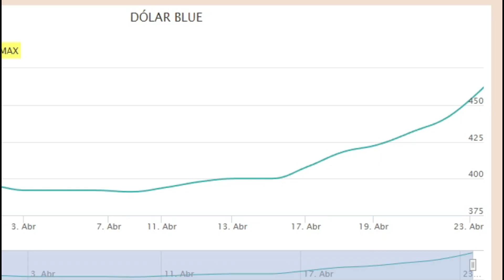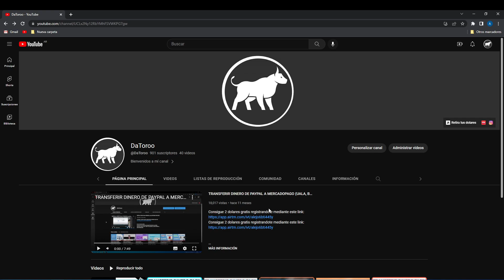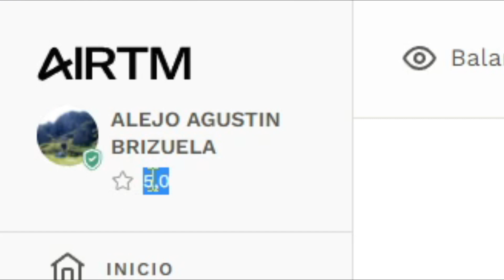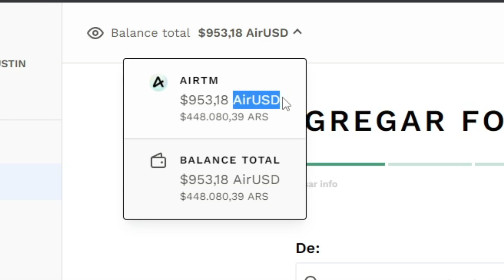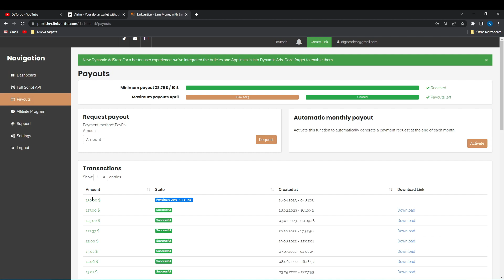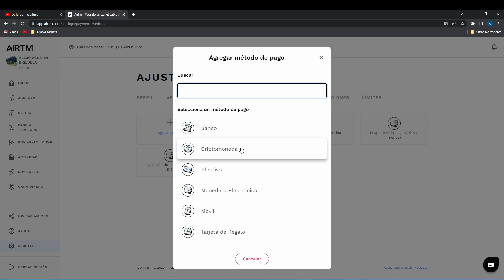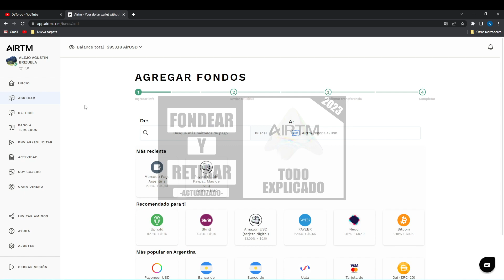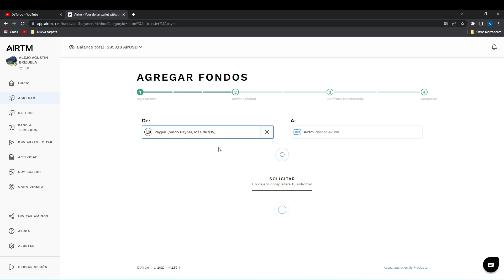TRANSFERIR DINERO DE PAYPAL A MERCADOPAGO (UALA, BANCO, ETC) 2025 | TWITCH Y STREAMERS | ARGENTINA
En el video de hoy les traigo un video tutorial de como transferir el dinero de paypal a mercadopago usando airtm en 2023 de esta forma podran transferir todo su dinero a mercado pago (y mas) incluso a una cuenta bancaria, si sos streamer podes retirar de paypal a mercadopago usando este metodo gratis

COMO STREAMEAR Cómo recibir DONACIONES en TWITCH con PAYPAL 💰 (SUPER SENCILLO)